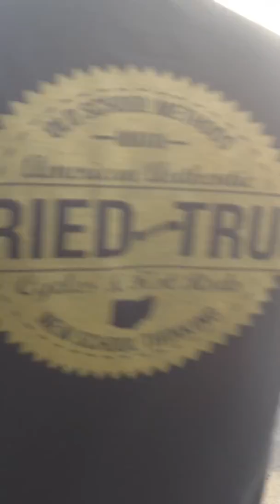Cincinnati Burn Out!